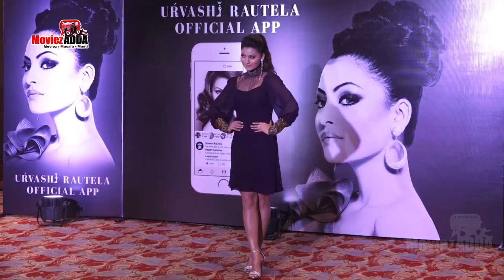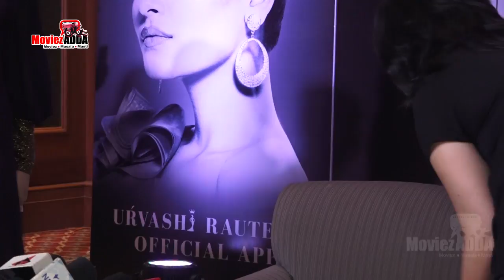Urvashi Rautela LAUNCHES Her Own Mobile App